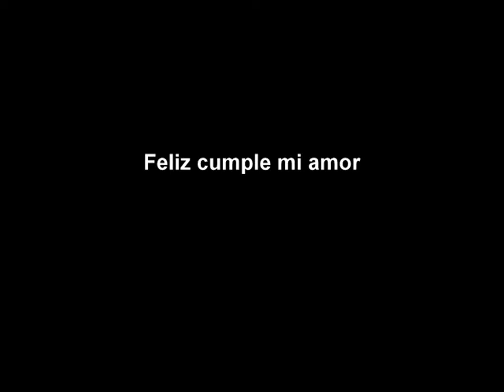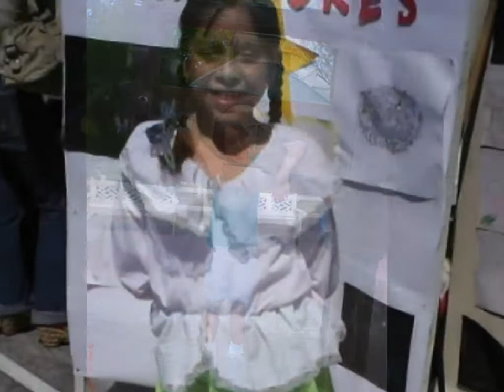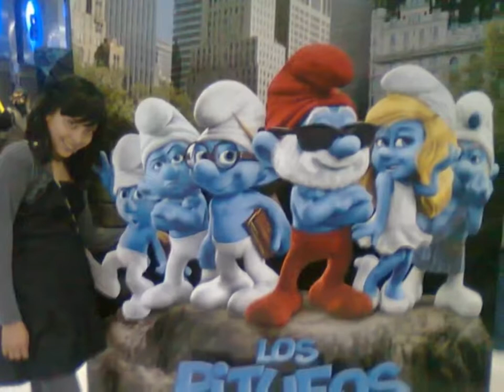Dayis 15 años